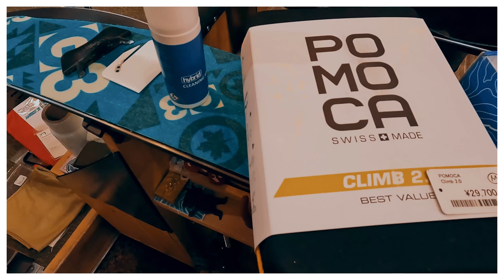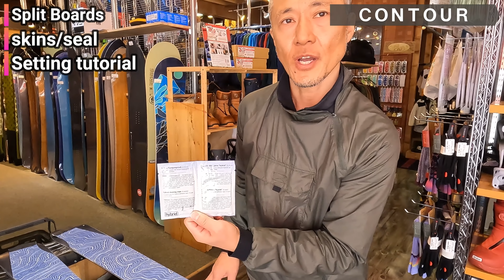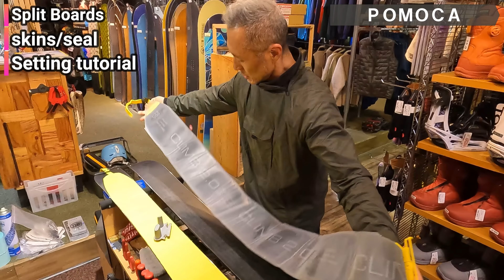【解説】スプリットボード用シールの作成とセッティング！【第三弾】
スプリットボード解説第三弾！

スプリットボードで山を登る際に必須のアイテム「シール」。

ソールに貼り付けてグリップを生み出すシールの作成はコツが必要！

今回は３ブランドのシールを実際に作成していきます！

初めての方も、既にお持ちの方も、是非参考にしてみて下さい☆

‹目次›
0:50　3ブランドの特性とポイント
8:30　G3
12:55　CONTOUR
32:18　POMOCA
37:30　イージースキンセーバー

Sprayについてはこちら
〒078-8242
北海道旭川市豊岡12条1丁目1番8号

WEBショップはこちら
Spray オンラインショップ